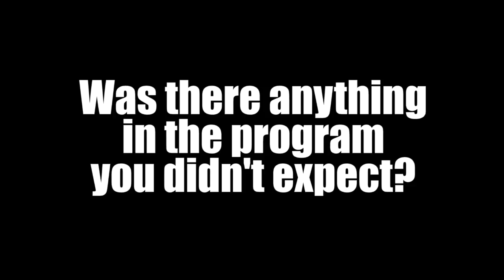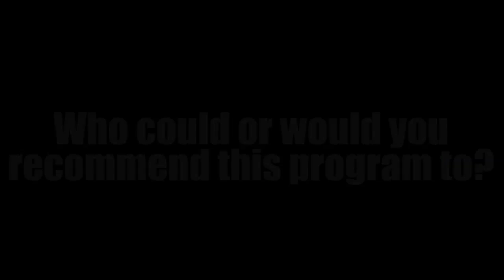Megan, Shae, Shelby - Hammrr Fit Video Testimonial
Super proud of these 3 lovely ladies for absolutely smashing out the last 8 weeks.

On their own journey however smashing out the results motivating and helping each other along the way...wicked trio in the program. Can't wait to see you get even further results!

Here's what Megan, Shae and Shelby had to say about the program...